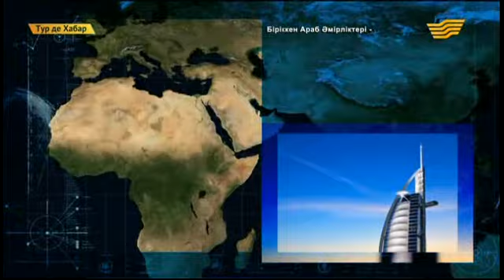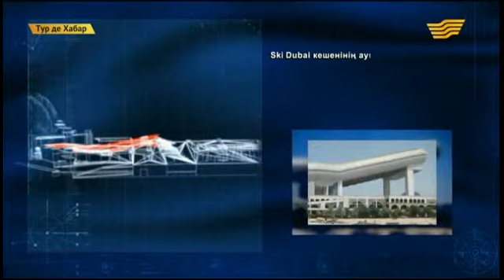«Тур де Хабар». Біріккен Араб Әмірліктері. Дубай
«Тур де Хабар». Дубай